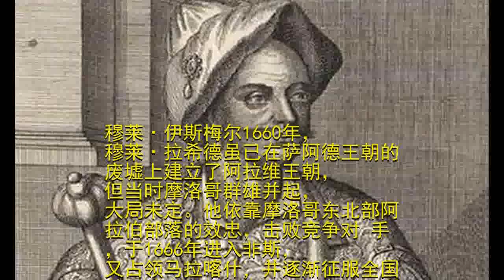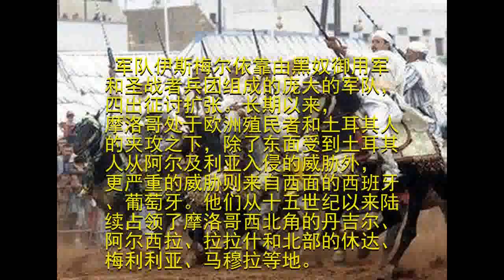全球史上最厉害的皇帝，一项纪录无人打破：生育了800子女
穆莱·伊斯梅尔
1660年，穆莱·拉希德虽已在萨阿德王朝的废墟上建立了阿拉维王朝，但当时摩洛哥群雄并起，大局未定。他依靠摩洛哥东北部阿拉伯部落的效忠，击败竞争对 手，于1666年进入非斯，又占领马拉喀什，并逐渐征服全国其他地区。但他在位没有多久，因坐骑失惊死于意外。于是他的兄弟穆莱·伊斯梅尔继承王位， 成了阿拉维王朝第二任苏丹。
为了确保阿拉维王朝在摩洛哥的长治久安、抗击外来侵略，伊斯梅尔匠心独运，在全国通过赎买方式大规模集结男女黑奴，以原来拉希德的对手伊本·赫达尔的黑人军队为核心，创建了一支黑奴御用军。这些黑人成为素丹的奴隶，没有地方势力插手，忠实可靠。素丹还通过宗教纽带使之更加依附于他，要求他们宣誓效忠布哈里《圣训》。

穆莱·伊斯梅尔
伊斯梅尔通过这个独特的方法，以及在南撒哈拉的定期征兵，保证了源源不断的兵员。这支黑奴御用军总人数一度曾达到15万，其中7万驻扎在迈什拉拉木，2.5万留守梅克内斯，成为素丹本人的近卫军。其余作为驻防军分布在全国各要道重镇。

军队
伊斯梅尔依靠由黑奴御用军和圣战者兵团组成的庞大的军队，四出征讨扩张。长期以来，摩洛哥处于欧洲殖民者和土耳其人的夹攻之下，除了东面受到土耳其人从阿尔及利亚入侵的威胁外，更严重的威胁则来自西面的西班牙、葡萄牙。他们从十五世纪以来陆续占领了摩洛哥西北角的丹吉尔、阿尔西拉、拉拉什和北部的休达、梅利利亚、马穆拉等地。

皇帝
收复这些失地是伊斯梅尔梦寐以求的心愿。及至素丹政 权巩固，伊斯梅尔便重新开始了一度中断的收复失地运动。他依靠由卡依德指挥、黑奴御用军为骨干的圣战者兵团战士，在1681年从西班牙手中收回了马穆拉， 缴获大炮一百门，使他的军队在后来的战斗中如虎添翼，更加强大。
他养了五百多匹马，并造了豪华的马厩，每天都去巡视。伊斯梅尔通过对南方的掳掠、对贸易的抽税以及对人民的搜刮，积聚了大量的金银财宝，他的王宫大门的门栓和厨房用具都是用纯金制成的。他生活放纵，在后宫养有五百多名各种肤色和出身的妻妾，共生了525个儿子和342个女儿，这项纪录空前绝后，至今无人能打破。